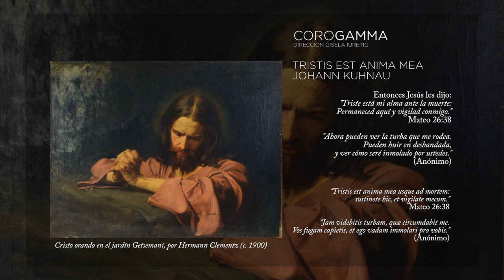Tristis est anima mea - Johann Kuhnau (Coro Gamma)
CORO GAMMA
Dir. Gisela Iuretig

A pesar de la impronta romántica de la obra, su autor Johann Kuhnau (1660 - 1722) es un compositor, intérprete de órgano y clave, del barroco alemán anterior a J. S. Bach.

Lo más destacado de su obra son sus composiciones para teclado. También escribió música religiosa en forma de cantatas y una novela, Der musicalische Quack-Salber, en la cual relata las aventuras de un personaje a través de la Alemania del siglo XVIII. Esta obra es de gran valor para entender el ambiente musical e histórico del periodo.

Audio en Vivo - octubre de 2019
Abadía de San Benito, Buenos Aires

*Agradecemos especialmente a Gerardo Ferreira por la edición de audio y video de esta pieza*